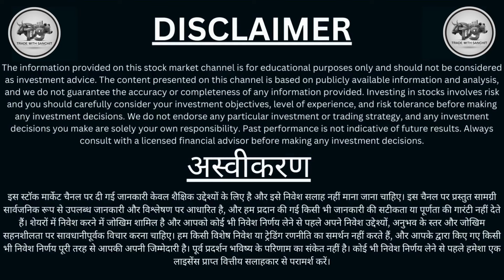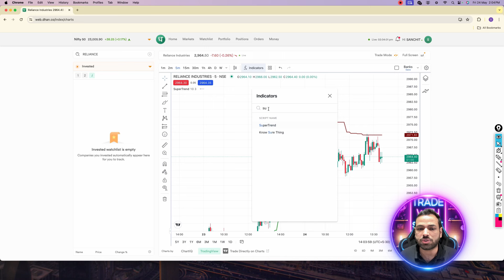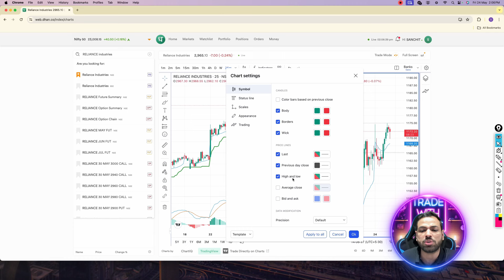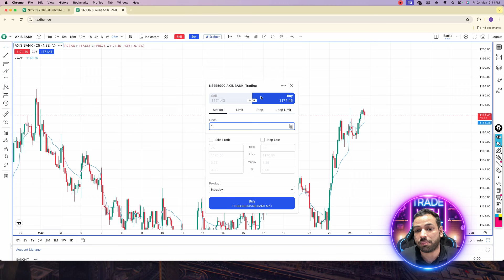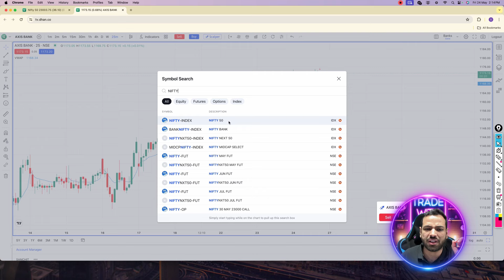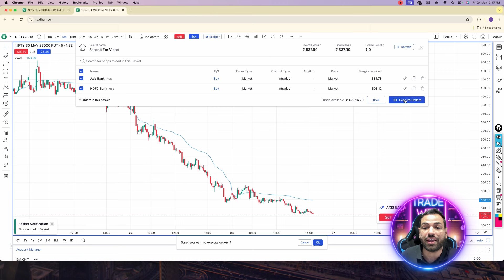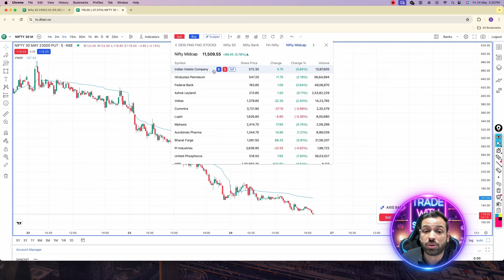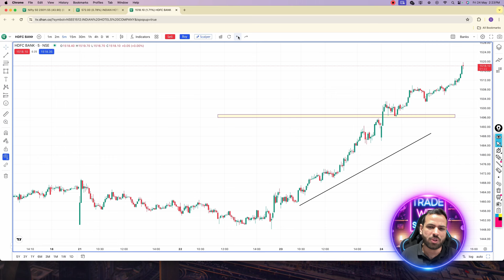Beginners जरूर देखें || पहली बार TRADING करे CHART पर REAL TIME में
Thank u :)